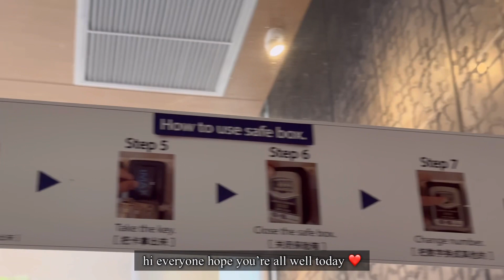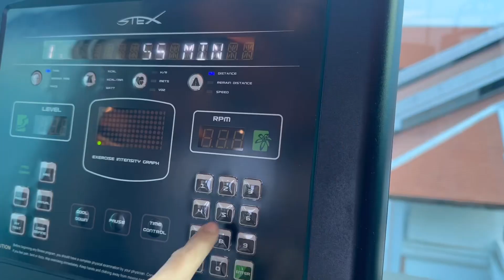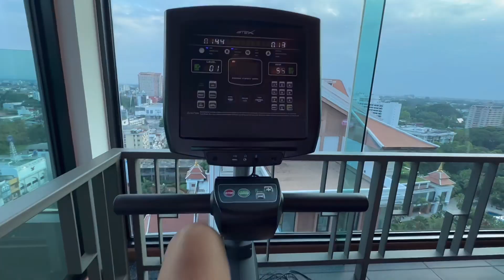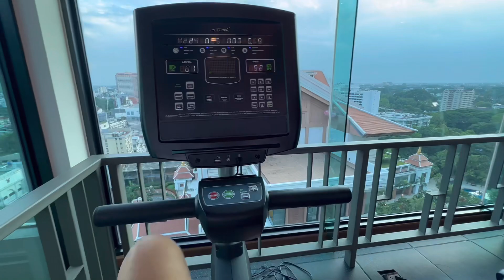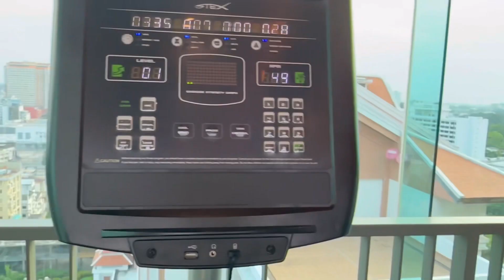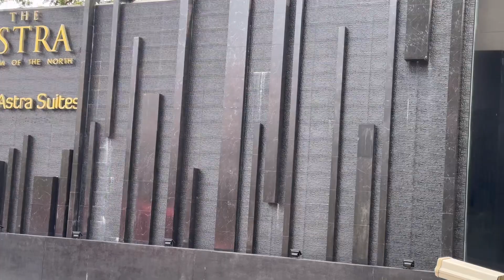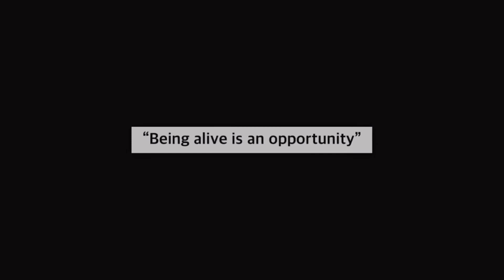THE ASTRA SUITES , the gem of the north BEST PLACE TO STAY WHEN YOUR IN CHIANG MAI ❤️🇹🇭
Hi everyone i’ll show you one of the best places to stay when your in Chiang mai Thailand , the Astra Suites will give you a comfort like your own home, the gem of the north❤️ thailandtravel chiangmai theastrasuites bestaccommodation❤️🇹🇭

Credits

I Live by the words

Hope to see you again in my
Next video! Bye❤️🥰